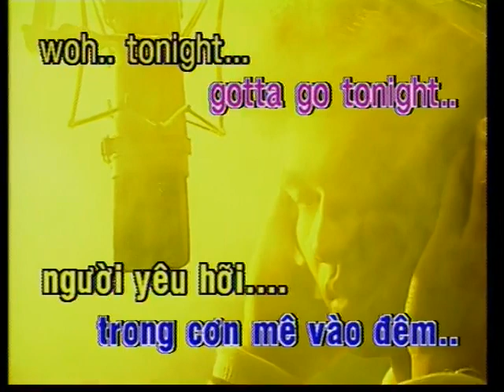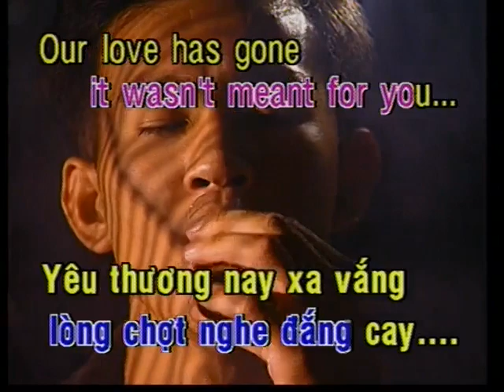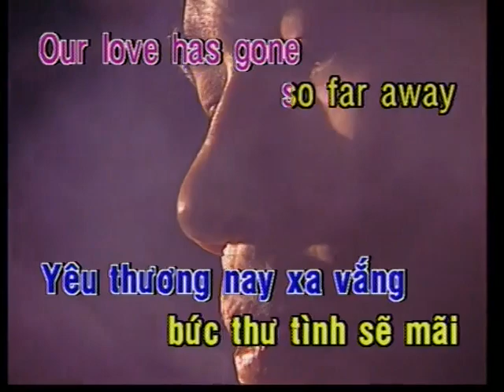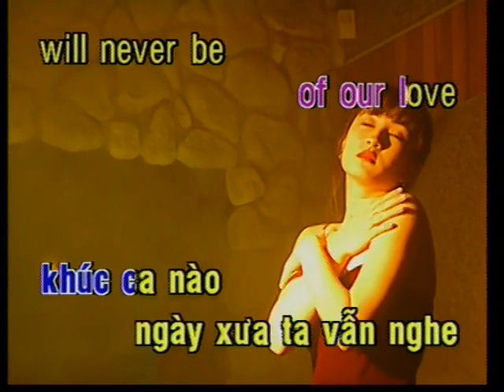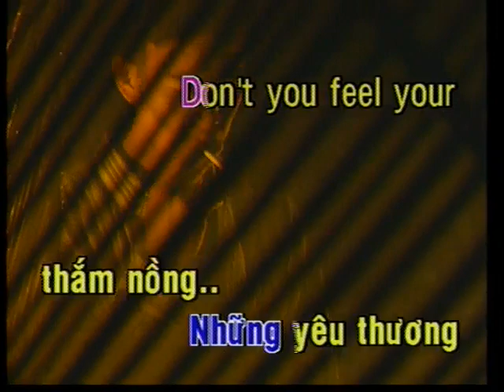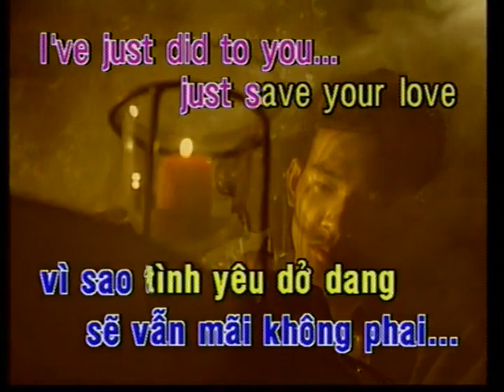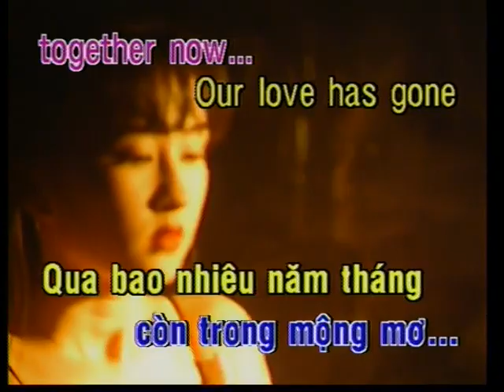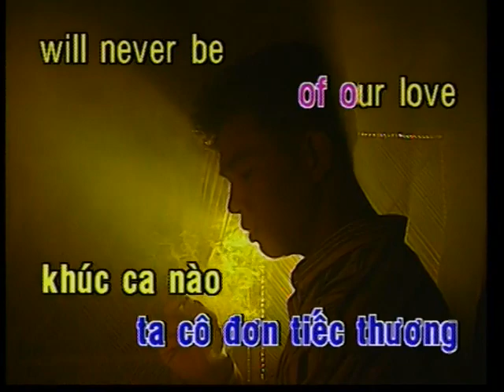Khuc Ca Diu Em Song Of Love Using karaoke tone nu Gm 139bpm